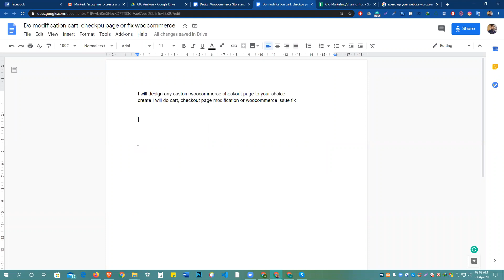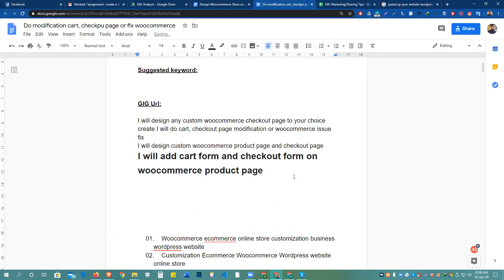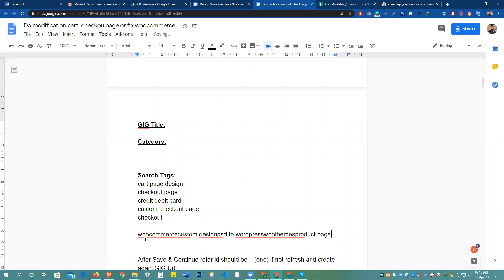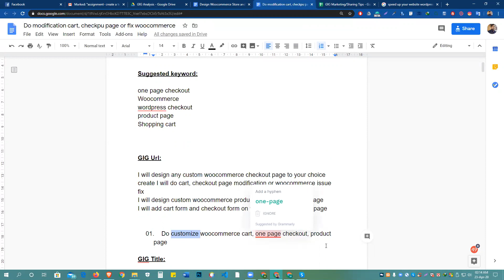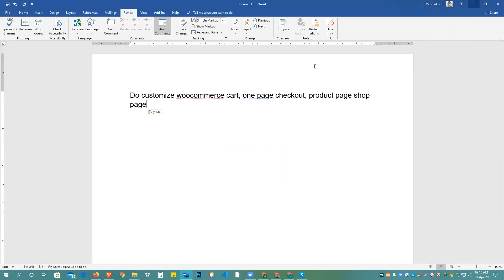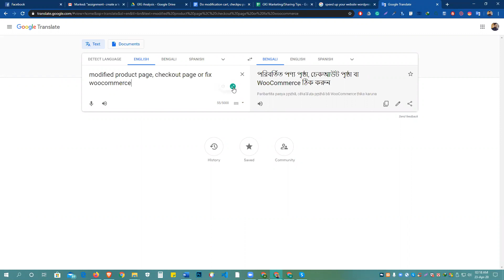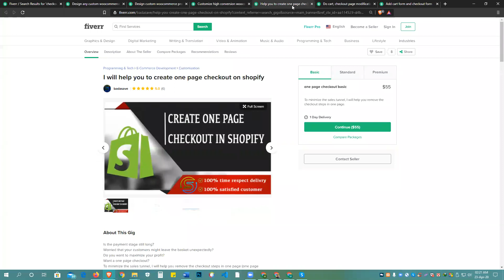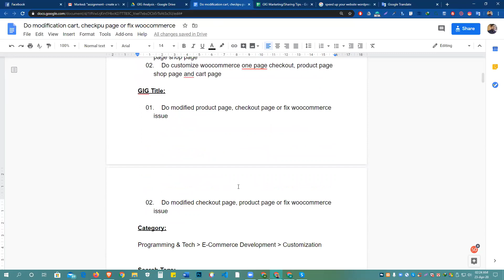নিজের সফলতা কে দেখতে চাইলে, এই ভিডিওটা মনোযোগ সহকারে দেখুন। ফাইবার সফলতার 30% নির্ভরশীল গিগ এর উপর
আমি আশা করি এই ভিডিওটা আপনাদের জন্য খুবই উপকারী হবে. কারণ অনেকে এ বিষয়টা জানে না. এবং কোনো ইউটিউব চ্যানেলে আমি এ বিষয়ে সম্পর্কে কোন ভিডিও দেখি নি. হয়তো কোন চ্যানেল এ এই ভিডিওটি আছে. কিন্তু  এর সংখ্যা খুবই কম

fiverr new tips, fiverr gig not sell, websoriful, fiverr tips 2020, esay order in fiverr, fiverr ideya, fiverr sell, fiverr gig open, freelancin
How to Successful in Fiver, How to Success in Fiver Career, fiverr tips and tricks, how to make money from fiverr, fiverr marketing, fiverr tutorial passive income ideas, best freelancing site, freelancing marketplace, How to Successful in Fiver, How to Success in Fiver Career, fiverr gig ideas, passive income ideas, best freelancing site, freelancing marketplace, how to start freelancing,fiverr success story, fiverr case studyfreelancer soriful islam, Soriful, Soriful Islam, SORIFUL ISLAM FREELANCER SORIFUL,